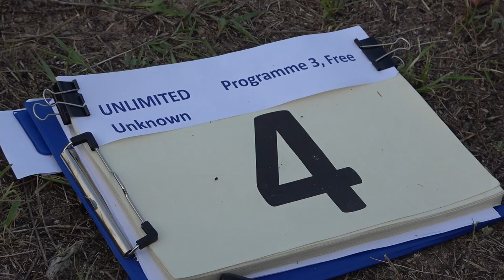4 Sebastian DIRLAM P3 FreeUnknown